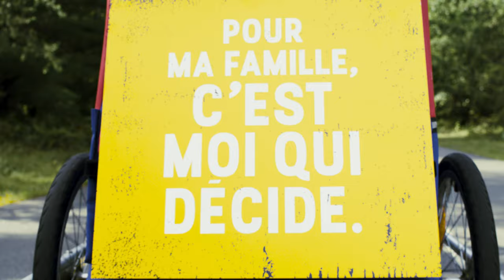Pour ta famille, c'est toi qui décides. | Élection municipale 2021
Tes parents, tes enfants, la personne qui partage ta vie : pour ta famille, qu'est-ce que tu souhaites le plus? 👨‍🦳👨‍👩‍👧‍👦👧

Le 7 novembre prochain, Trois-Rivières aura besoin de toi pour décider. 💙

Et tu es la meilleure personne pour choisir. ✅